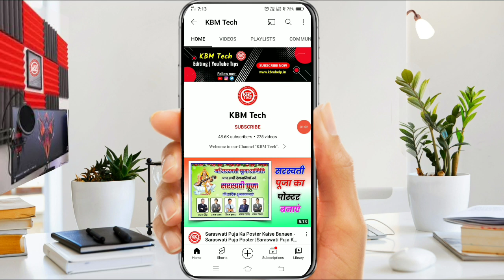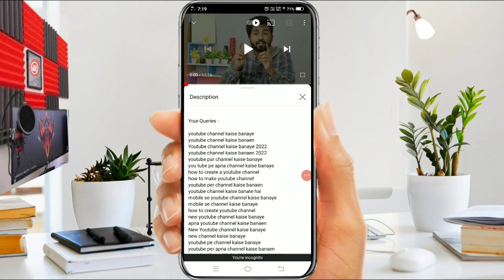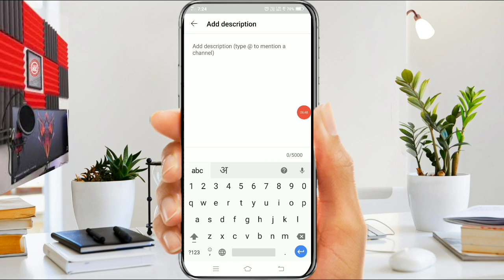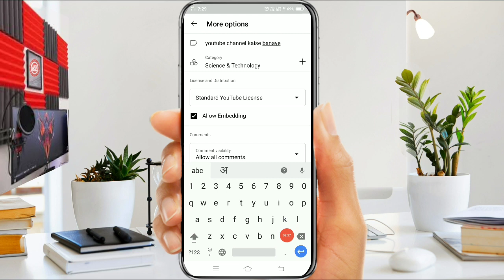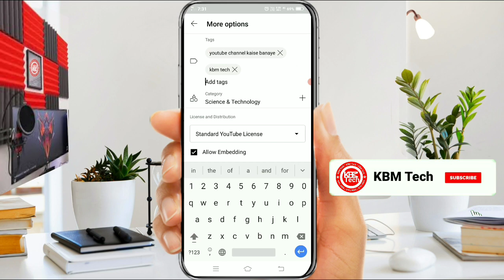Subscriber Kaise Badhaye 2022 | Subscriber Kaise Badhaen | How to Increase Youtube Subscribers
ANOOP SINGH